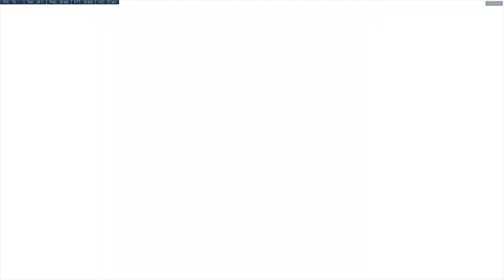Season 6 Placements - #2 - Hanamura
Season 6 Placements Game #2 - Hanamura

Overwatch season 6 has started and we're diving right in to placements. After the 2CP nightmare of Temple of Anubis we dive into... another 2CP nightmare of Hanamura. Although if I'm honest, I like Hanamura's ambience more.

Again not on Lucio, this time we're going full on NEW JUNKRAT! Yes, Ascot - the 5 season support main is GOING DPS! And let me tell you, that new Junkrat is something on second point defense.

AND YES, I will be getting sound dampeners for my keyboard. Unfortunately Razer Green is so loud I couldn't even set up a noise gate for them.